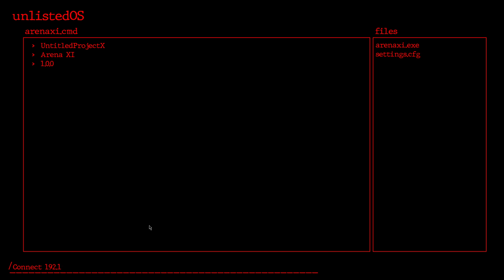arena xi - cam 3 footage